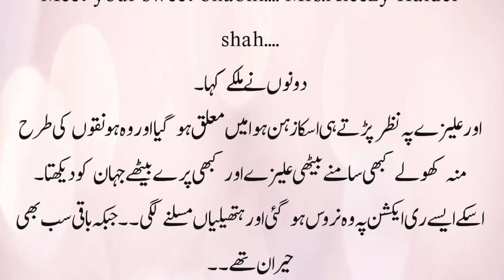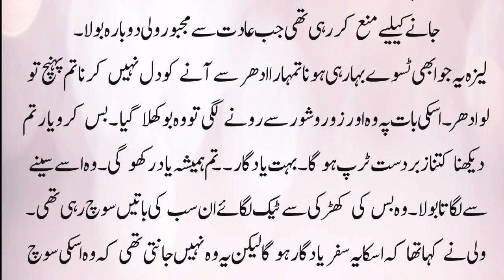Marriage Based | Rude Hero | Urdu Novel | Romantic novel | Part 9 | Urdu Fantacy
Pathan Based
Romantic,
Educational
Haveli Based
Secret Agent
Age Difference
Forced Marriage Based Kidnapping Based
Child Marriage
Islamic Based
Cousin Marriage Based
Khan Family Based